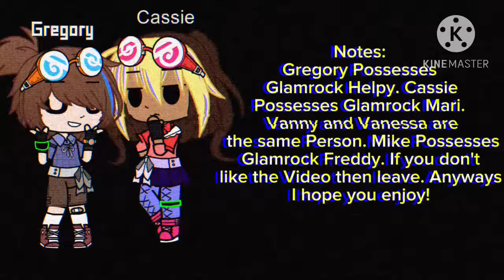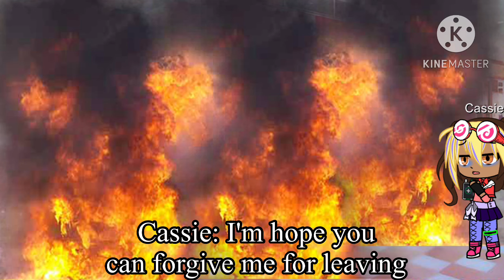how Gregory and Cassie Died + How Cassie posses Glamrock Puppet||FNAF Sb Ruin||Angst?||pls read desc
Ships Shown:
None

Characters:
Vanessa/Vanny she/her
Gregory he/him
Cassie she/her
Glamrock Mari she/her

Main AU:
-Dead Gregory and Cassie AU
-GlamMike/DadMike AU

Ending for AU:
-Sb Ruin: Scooper Ending
-Sb: Freeing Vanessa Ending